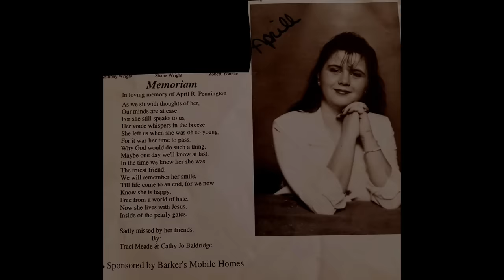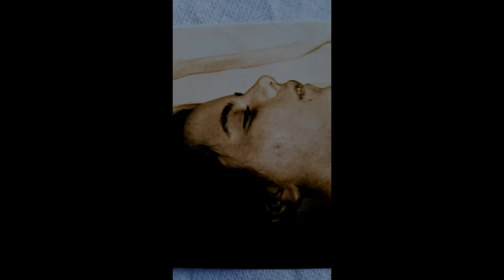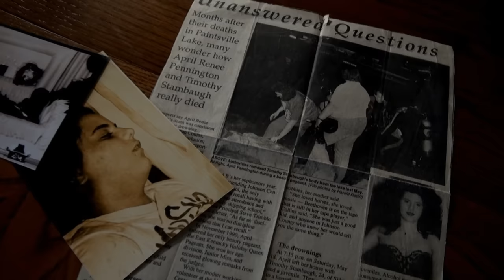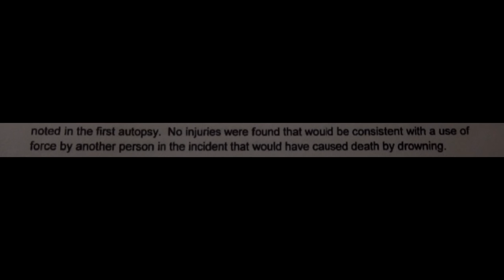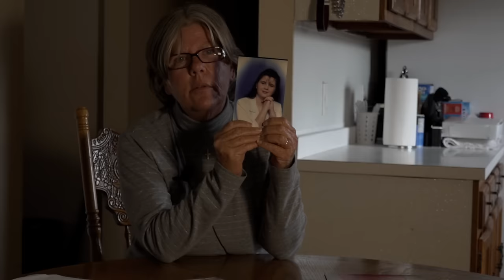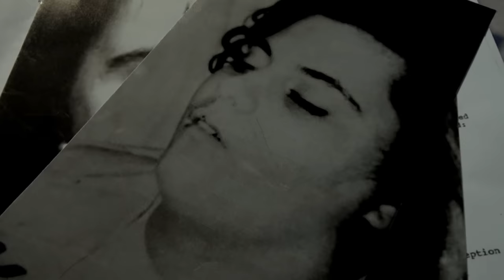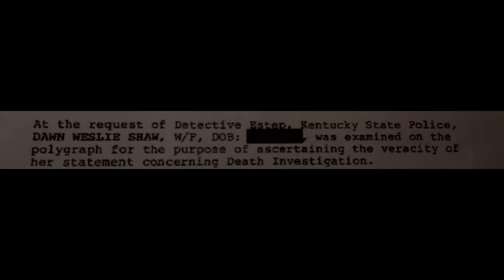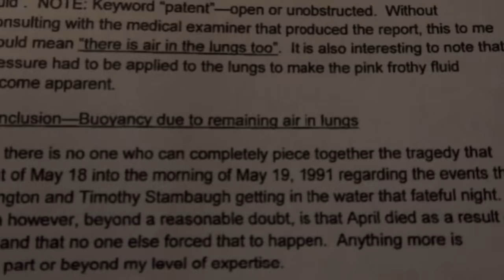Paintsville... The April Pennington Story (Chasing Evil Documentary)